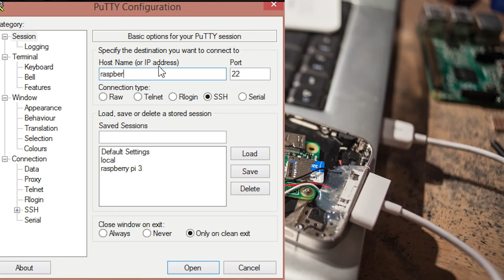DIY - How to hide a raspberry pi into an iphone 4s to use PoisonTap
Un petit tutorial pour dissimuler un raspberry pi dans un Iphone 4s.

A smal tutorial to hide a raspberry pi into an Iphone 4s to use PoisonTap